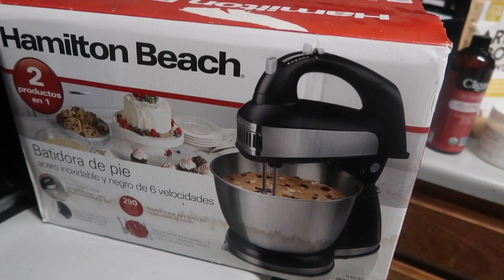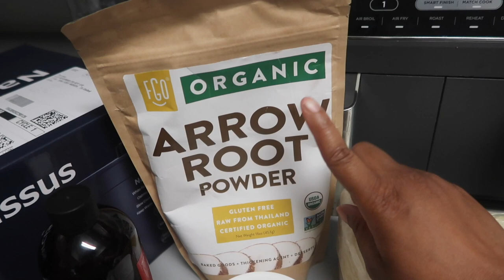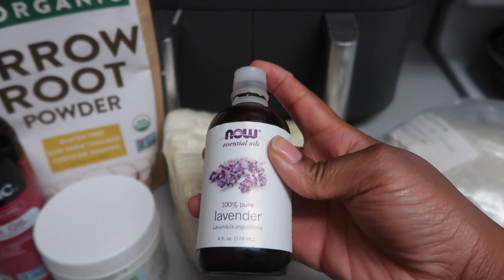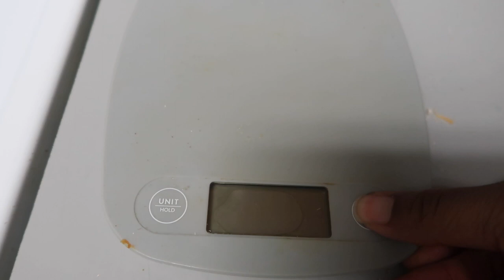Homeschool: Teaching My 12 Year Old Daughter How to make Body Butters